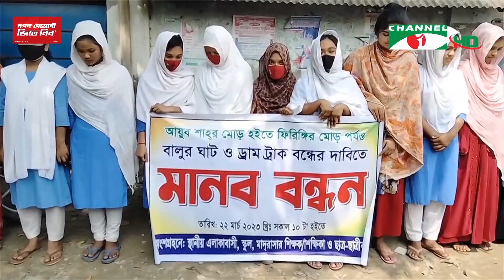ড্রেজার দিয়ে মাটি উত্তোলনে নদীর গতিপথ পরিবর্তনের পাশাপাশি পরিবেশ বিপর্যয়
নিয়ম নীতির তোয়াক্কা না করেই দিনাজপুরের চিরিরবন্দর এলাকায় ড্রেজার দিয়ে চলছে অবৈধভাবে বালি ও মাটি উত্তোলন। নদীর পাড় থেকে শুরু করে ফসলী জমিও রেহাই পাচ্ছে না এর থেকে। আর এতে নদীর গতিপথ পরিবর্তনের পাশাপাশি ঘটছে পরিবেশের বিপর্যয়। সেই সাথে বালু বহনে ট্রাক্টরগুলো প্রতিনিয়ত শব্দ ও পরিবেশ দূষণ করছে।  শাহ্ আলম শাহীর পাঠানো তথ্য ও ভিডিওচিত্রে আলীম আল রাজীর রিপোর্ট।

worldwide.